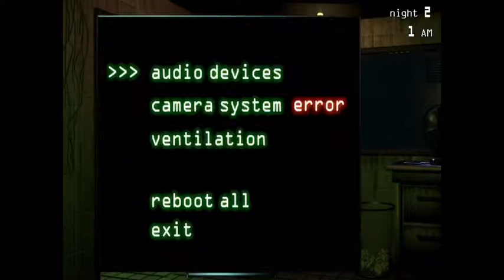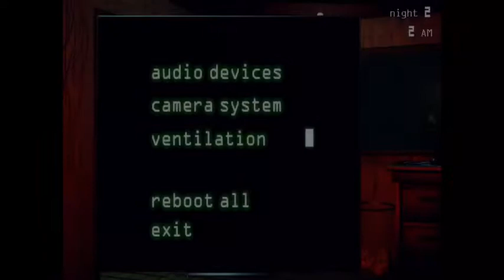Playing fnaf 3 with Harlow!!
Shoutouts to Harlow for being in this vid